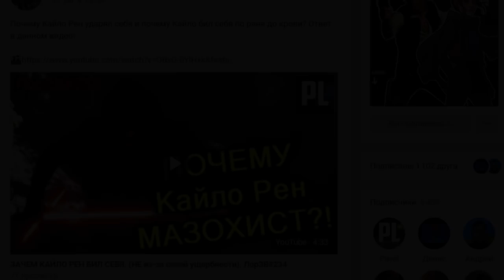Теория. ЕСЛИ БЫ ПОВСТАНЦЫ ПРОИГРАЛИ ИМПЕРИИ. Если бы Галактическая Империя выиграла.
Что произошло, если бы Империя Палпатина подавила восстание Альянса Повстанцев и восстановила в Галактике Имперский Порядок.

I believe all content used falls under the remits of Fair Use, but if any content owners would like to dispute this I will not hesitate to immediately remove the said content. It is not my intent to in any way infringe on their content ownership. If you happen to find your art or images in the video please let me know and I will be glad to credit you or to delete the necessary fragments. my Email
Видео подпадает под критерии Добросовестного Использования (Fair Use) и в случае если Вы хотите, чтобы я оставил о Вас упоминание как об авторе изображения, использованного в видео, либо если Вы хотите, чтобы созданное вами изображение было удалено - напишите мне на электронную почту

Что же находится в большинстве моих видео?
Факты о Звёздных Войнах (Star Wars Facts) и Теории о Звёздных Войнах(Star Wars Theory), а также факты о фантастических вселенных вроде Марвел (Marvel) и Биошок (Bioshock) - всё это вы сможете на канале Павла Ларина, а также многое другое!